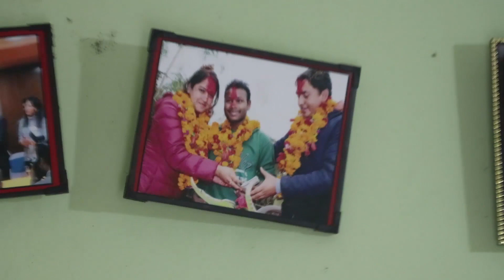Dhurmus Suntali Mushar Basti After A Year || डेढ वर्षपछि यस्तो अवस्थामा मुसहर बस्ति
The foundation built a total of 50 houses with three-rooms and an attic for Musahar families, one community building, two public toilets, a view tower and a temple of Dinabhadri in the settlement. Three of the houses have been provided to non-Musahar people.

According to the foundation, one house was built at the cost of Rs 800,000. Around Rs 50 million, collected through financial support from Nepal and abroad, have been invested to construct the Integrated Musahar Settlement.

Each house has been equipped with a toilet, tap fitted water-tank, bed, and cylinder-fitted gas-stove and a garden.

Nepali comedian artistes Kunjana Ghimire (Suntali) and Sitaram Kattel (Dhurmus), who shot to fame after successful construction of integrated settlement in Sindhupalchok following the earthquake of 2015, decided to build the Musahar settlement to strengthen national unity and harmony.

We, Will, Provide You Nepali News, Latest Update, Celebrities Biography, Manka Kura, Profile, Struggle and Inspiring Stories.

आफ्ना मनका कुरा, खोल्नुहोस् पुरा । तपाईको जीवन भोगाई र अनुभव अमूल्य छ । त्यो कसैका लागि सिकाई र प्रेरणाको प्रतिविम्ब बन्न सक्छ । साथै YouTube र Twitter मा जोडीएर हाम्रो परिवार पनि बन्नुहोला ।